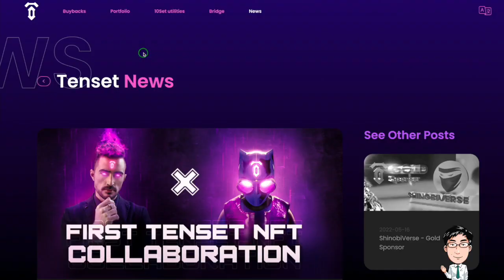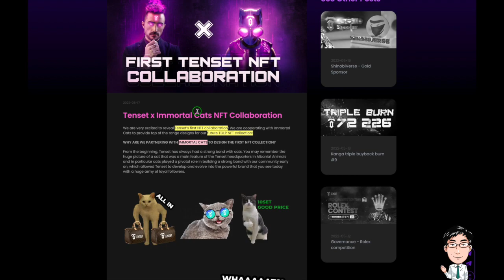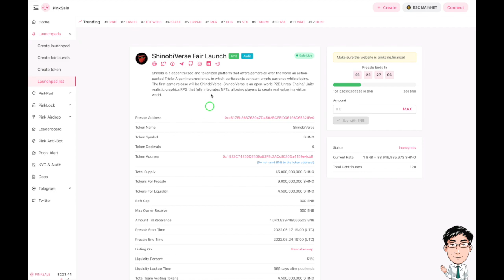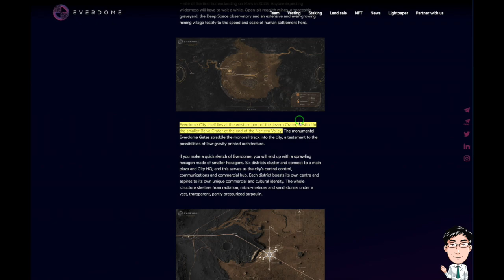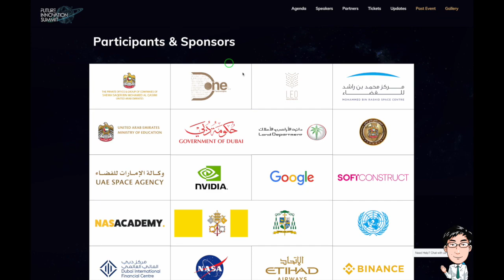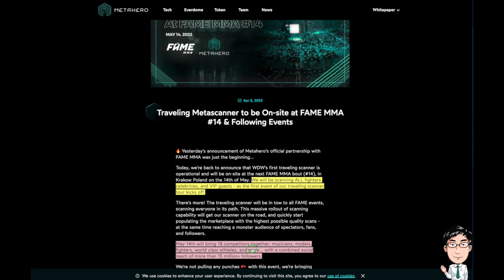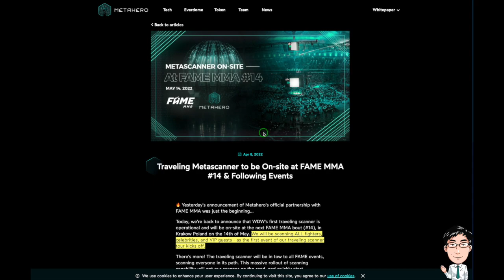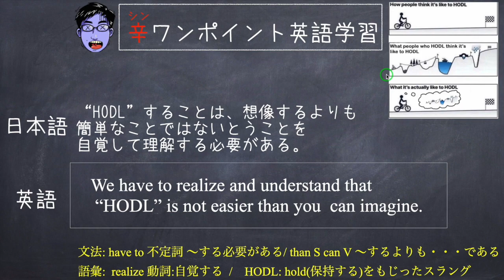【第102弾】TENSET TGLPコラボNFT発表！／ EVERDOME 都市構想、有名Youtuber参画！／FAME MMA 重要イベント終了! METAHEROコラボ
0:22 本編
0:47 TENSET
›TGLP付きのNFTコラボ発表
›Immortal Catとは
›Infinity 40番目 Shinobiverse
4:44 EVERDOME
›都市構想紹介
›ランド購入にBitBoy参画
7:22 FAME MMA
›FAME14終了　次回15よりバイバックへ
›METAHEROとのコラボ
›アプリダウンロード30万人以上、ポーランド1位
10:23 辛ワンポイント英語学習3

‹おすすめのホワイトリスト›
●注目のMove to Earn Step APPの
$KAL ステーキングリファーラル
下記リンクからご登録できます↓
招待コード:A1XY73BY

‹動画関連情報›
★OKX登録URL(下記のリンクから登録すると、5%手数料オフ)

★テレグラム（FAME MMA）インターナショナル版

★Lineオープンチャット TENSET (10set) ~ 公式 ~ Japan

★コインテレグラムジャパン
FAME MMA - Tenset GemのLaunch Platform史上、
最大規模のプロジェクトが開幕！

‹おすすめの取引所›
■Gensokishiオンラインの購入はbybit（バイビット）

■バイナンス
　下記リンクより　手数料　10%OFF

■gate
　下記リンクより　手数料　20%OFF

★チャットグループのご案内
●LineオープンチャットEVERDOME Trading Surpporter Room (2000名限定)
●Lineオープンチャット METAHERO Trading Surpporter Room (500名限定)

‹マンツーマンのクラスを受けてみたい方は›

（仮想通貨のトークをしながら短期集中で英語を学べます!）
※7月〜定員となりました。また不定期で募集します。